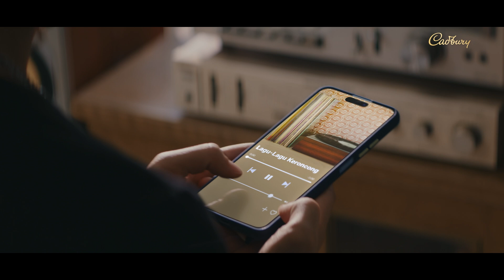Show you care